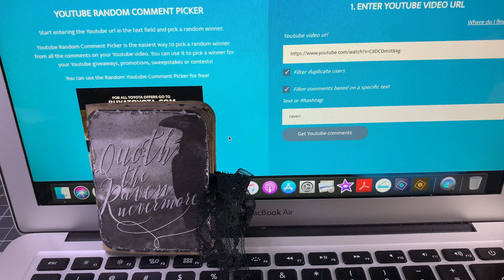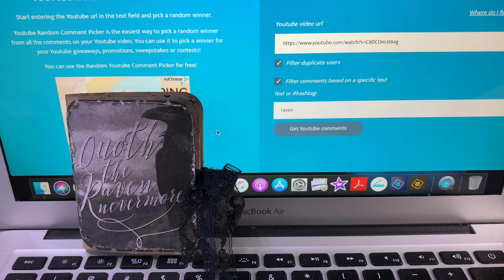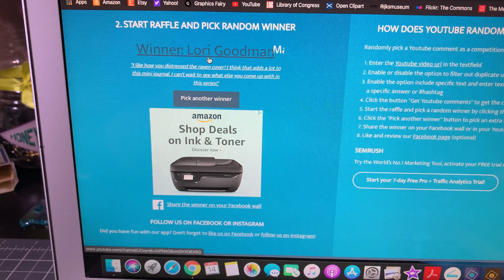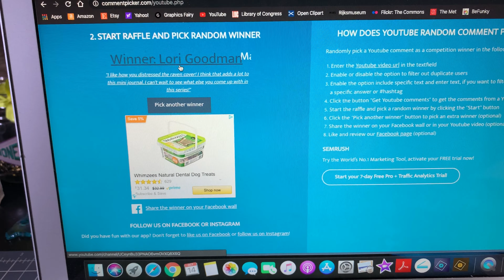Super Secret Giveaway Winner!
Find me:
My Etsy Shop

My Fav Crafting Supplies and Gadgets:
Tim Holtz Design Ruler
Fiskars Precision Rotary Bypass Trimmer
We R Memory Keepers Supreme Ruler
Fiskars Rotary Cutter
Crop-A-Dile Hole Punch & Eyelet Setter
Crop-A-Dile 2 Big Bite
Crop-A-Dile Stub & Scallop Punch
Ranger Distress Ink Vintage Photo
Art Glitter Glue
Tim Holtz Tiny Attacher
Ranger Mini Ink Blending Tool
Ink Pad Storage
Tim Holtz Mini Paperclips
Ranger Glossy Accents
Martha Stewart Cutting Mat
Brother Computerized Sewing Machine
Tim Holtz Wallflower Paper Pad
Tim Holtz 7" Micro Serrated Snips
Sizzix BigKick Die Cutting & Embossing Machine